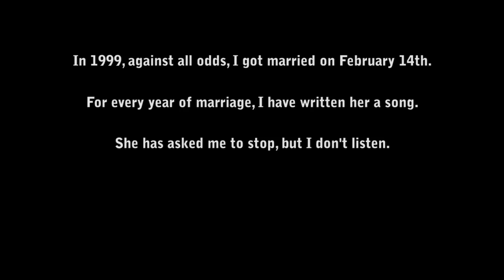[SONG] Wanna Be Your Asian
It's my anniversary, so I wrote her this. :D